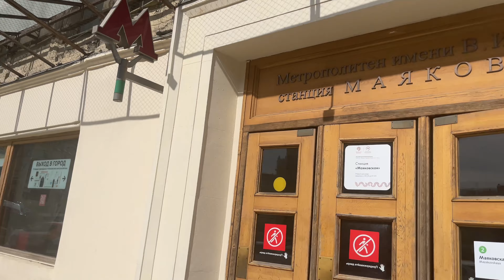Russia Walk through Moscow center, Tverskaya street / Rusia Paseo por Moscú, centro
Moscow, Saturday May 13, sunny, +21C.
Walk from Pushkinskaya metro station to Mayakovskaya metro station along Tverskaya street.